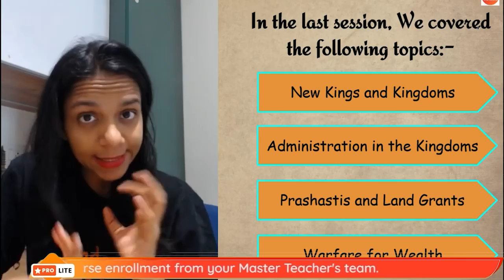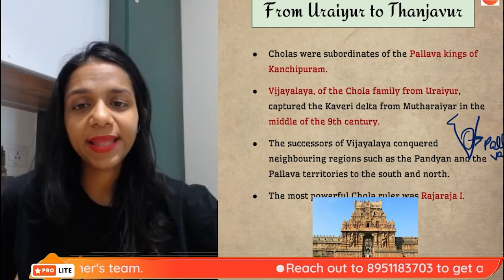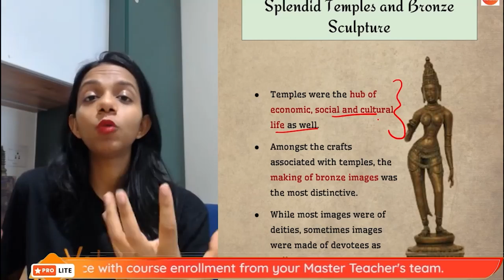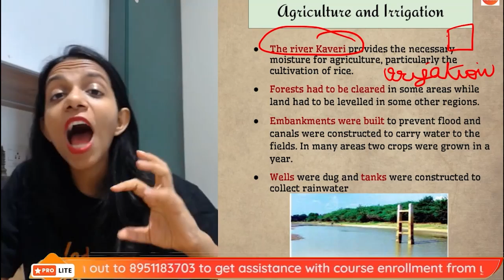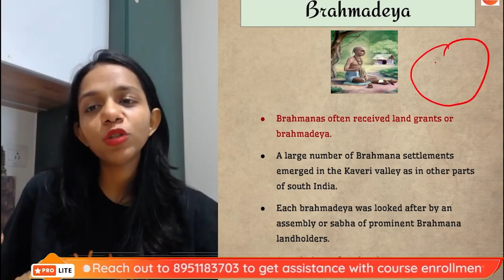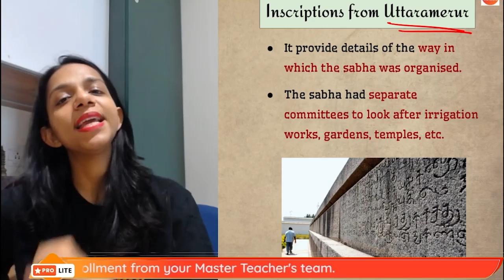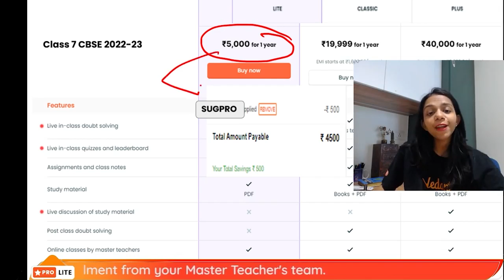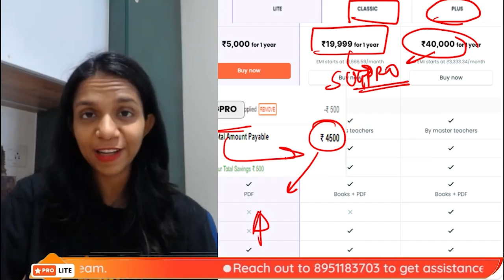𝐒𝐡𝐢𝐤𝐬𝐡𝐚 2022 | 𝐍𝐞𝐰 𝐊𝐢𝐧𝐠𝐬 𝐚𝐧𝐝 𝐊𝐢𝐧𝐠𝐝𝐨𝐦𝐬 - 2 | CBSE Class 7 | Surabhi Ma’am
Hey Guys, New Kings and Kingdoms Class 7 History Chapter 2 is here!! In today's Class 7 History Shiksha session on Chapter 2 New Kings and Kingdoms, your favorite  Master Teacher Surabhi Ma’am will make you learn the topics of “New Kings and Kingdoms”. Do watch the entire video lecture for a better understanding of this topic “New Kings and Kingdoms” of CBSE Class 7 History/ NCERT Class 7 History.

Meet Surabhi Ma’am enlightens you with the topic of 'New Kings and Kingdoms class 7' in an effective way.